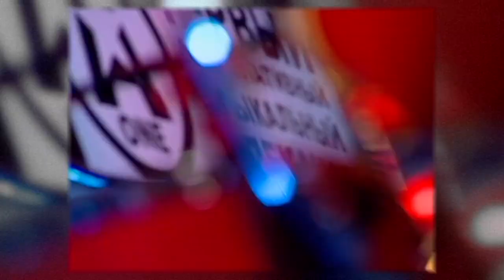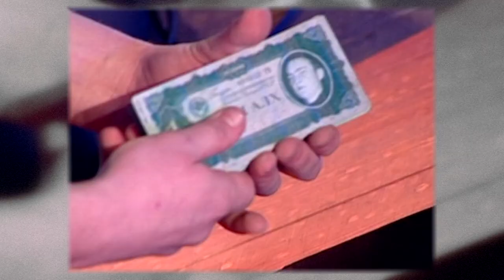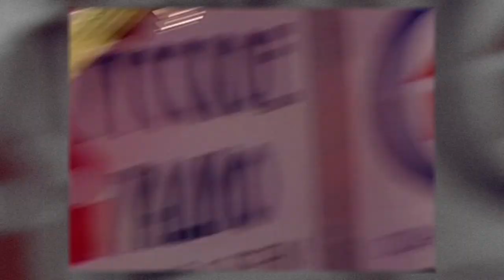Фестиваль Отрытый Звук 2009, Второй Тур, Дк. Кирова. Пенза